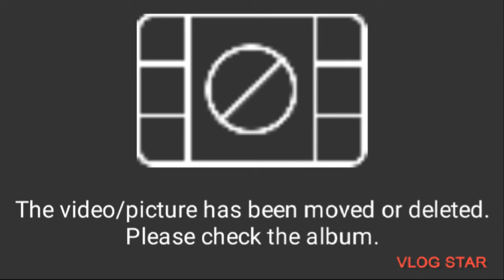green nature resort ang gada dito guys RUSSIA ALL AMERICAN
Hi Everyone! 🤗
guys kung gusto nyo po mag pa book ito po
green nature resort
located at:  Upper Patiis Road Guinayang San Mateo Rizal
tel. nos: 584-8830; 584 8789; 736 5260: